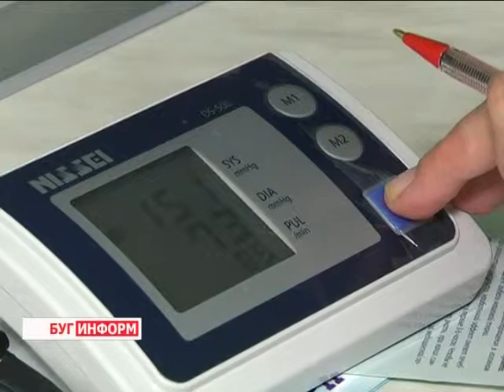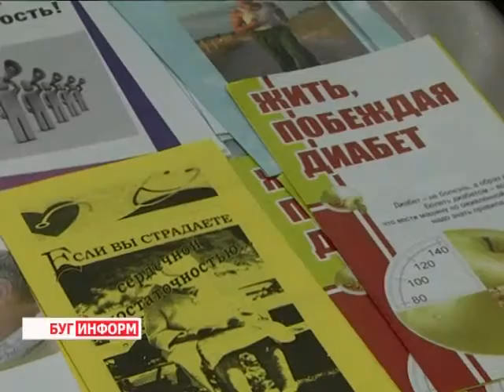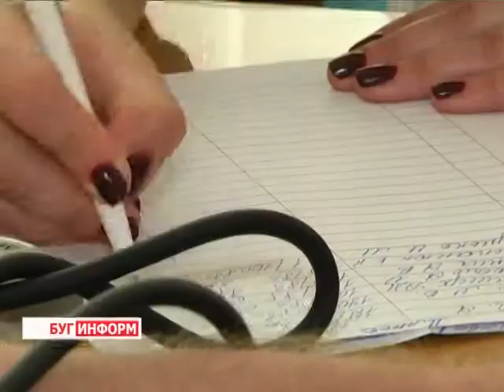2014-06-26 г. Брест Телекомпания Буг-ТВ. День профилактики сердечно-сосудистых заболеваний.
Сердечно-сосудистые заболевания являются основной причиной смерти во всем мире. Более девяти миллионов ежегодно. По оценкам Всемирной организации здравоохранения к 2030 году более 23 миллионов человек умрет от сердечно-сосудистых заболеваний. Поэтому сегодня сотрудники всех учреждений здравоохранения прилагают немалые усилия, чтобы в достаточной мере проинформировать население о существующих  сердечных недугах.
 Медико-просветительская акция « Скажи здоровому сердцу -- да!», которая  проходит в городе над Бугом 26-27 июня является одним из пунктов этой широкомасштабной  информационной кампании. Подключилась к акции и наш корреспондент Виктория Драгобецкая, из её сюжета вы узнаете, что приводит к заболеваниям сердца, как упредить их или как говорили раньше, как убежать от инфарктов и инсультов, а также о мерах профилактики.